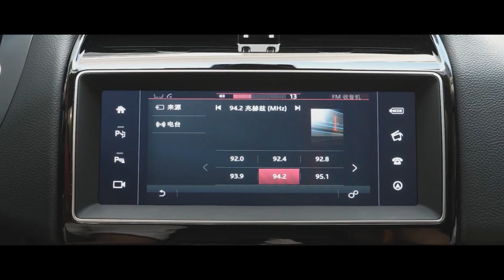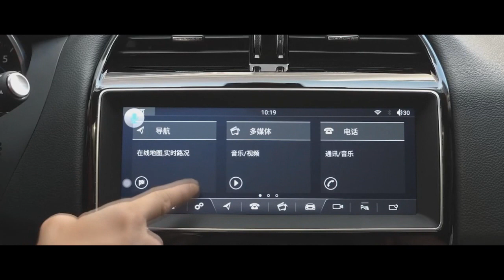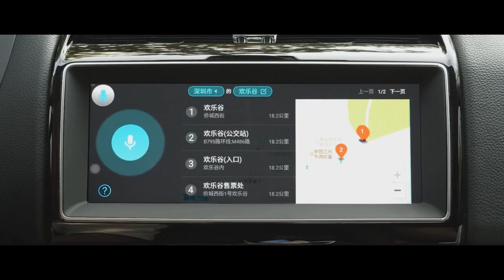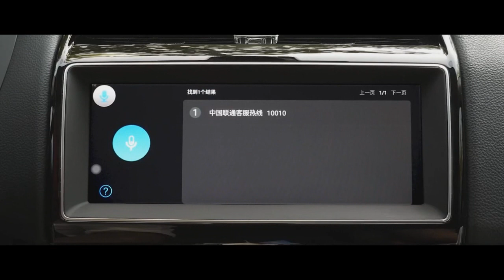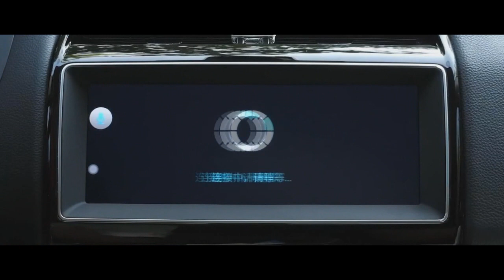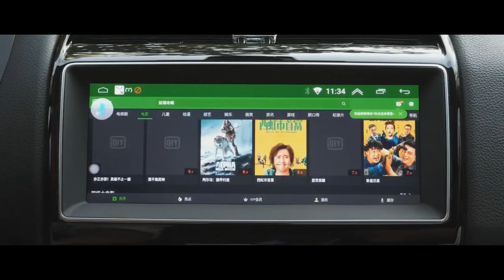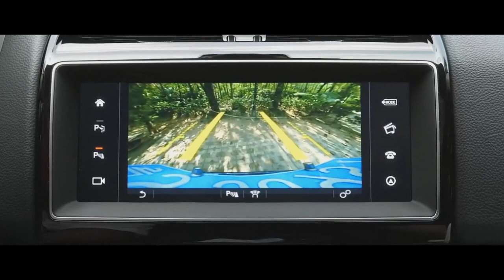Jaguar / 10.25 inch ANDROID multimedia RETROFIT 👍 📟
Jaguar F-PACE / 10.25 inch ANDROID multimedia RETROFIT, high resolution touch screen, more incredible functions, all stay in factory condition, just Plug&Play ...